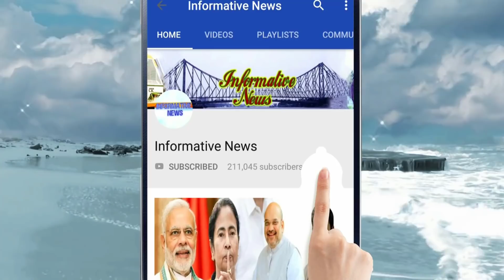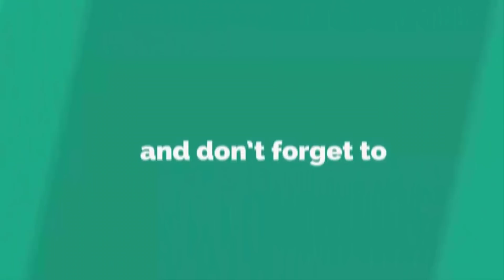তৃণমূল বিধায়ক খুনে মুখ খুললেন মুকুল রায়, তাঁর দিকেই অভিযোগের তির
সরস্বতী পুজোর উদ্বোধনে গিয়ে খুন হয়েছেন কৃষ্ণগঞ্জের তৃণমূল বিধায়ক সত্যজিত বিশ্বাস। এই খুনের পিছনে তাঁর হাত রয়েছে। তিনি-ই ষড়যন্ত্র করেছেন বলে সরব হয়েছে শাসকদল। নদীয়ায় বিধায়ক খুনের ঘটনায় বিজেপি নেতা মুকুল রায়ের বিরুদ্ধে দায়ের হয়েছে এফআইএরও।

My Top Video :

1. চোখের জলে বিদায়, দেখুন কত টাকার সম্পত্তি রেখে গেলেন অটলবিহারী বাজপেয়ী || Atal Bihari Vajpayee

2. অভিনেতা অরিত্র কত বড় হলেন, এখন কি করেন ,জানলে অবাক হবেন || Aritra Dutta Banik

3. ভিডিওটি একটি বার দেখুন প্লীজ , নিজেকে কন্ট্রোল করতে পারবেননা!! ভালো লাগলে অবশ্যই শেয়ার করবেন

4. একটি বার দেখুন, বিরাট-অনুষ্কার বিয়ের খরচ শুনলে আপনার হুঁশ উড়ে যাবে | Virat Kohli & Anushka Sharma

5. দিঘা, মন্দারমনি যাওয়ার আগে সাবধান!! বেলেল্লাপনা রুখতে জব্বর দাওয়াই! জারি হল নতুন নিয়ম